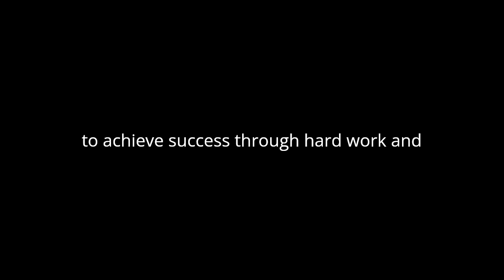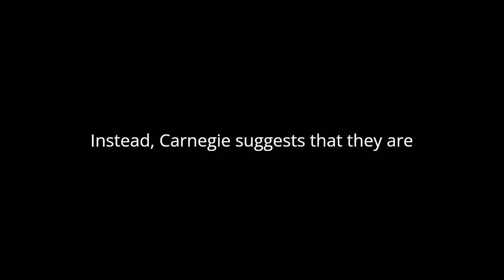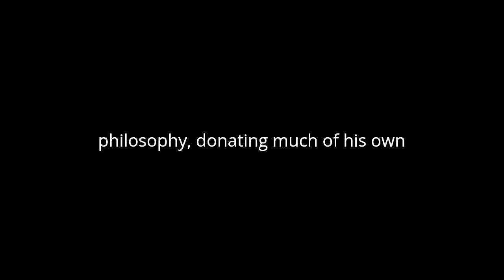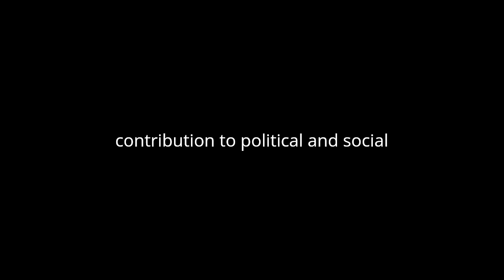"Triumphant Democracy" By Andrew Carnegie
Andrew Carnegie's "Triumphant Democracy: Or Fifty Years' March of the Republic" presents a comprehensive analysis of the American democratic experiment during the latter half of the 19th century. Published in 1886, Carnegie's work provides a detailed examination of the social, economic, and political landscape of the United States, celebrating its progress while also highlighting areas of concern.
One of the central themes of Carnegie's analysis is the idea of democracy's triumph in America. He argues that over the course of fifty years, the nation has experienced remarkable growth and prosperity, propelled by the principles of democracy and free enterprise. Carnegie paints a picture of a nation on the rise, with vast opportunities for individuals to achieve success through hard work and determination.
Carnegie's optimism about the American system is evident throughout the book, as he praises the virtues of democracy and the spirit of enterprise that he believes are driving the nation forward. He celebrates the achievements of American industry and commerce, highlighting the innovations and advancements that have fueled the country's economic growth.
However, Carnegie does not shy away from addressing the challenges and inequalities that exist within American society. He acknowledges the presence of poverty and social unrest, but he argues that these issues are not inherent flaws of the democratic system. Instead, Carnegie suggests that they are temporary setbacks that can be overcome through continued progress and reform.
One of the most compelling aspects of Carnegie's analysis is his exploration of the role of wealth and philanthropy in American society. As a wealthy industrialist himself, Carnegie is uniquely positioned to comment on the responsibilities of the wealthy class. He advocates for the idea of "the gospel of wealth," emphasizing the duty of the rich to use their fortunes for the betterment of society. Carnegie himself famously espoused this philosophy, donating much of his own wealth to charitable causes such as libraries and educational institutions.
Through his examination of wealth and philanthropy, Carnegie raises important questions about the nature of democracy and equality in America. He challenges readers to consider how wealth should be distributed and what obligations the wealthy have to the less fortunate. In doing so, Carnegie contributes to ongoing debates about economic inequality and social justice that remain relevant to this day.
Overall, "Triumphant Democracy" offers a nuanced and thought-provoking analysis of America's progress as a democratic nation. Carnegie's optimism about the future of the country is tempered by a recognition of its flaws and challenges. His exploration of wealth, philanthropy, and social responsibility adds depth to the conversation about democracy and equality in America, making his work a valuable contribution to political and social thought.